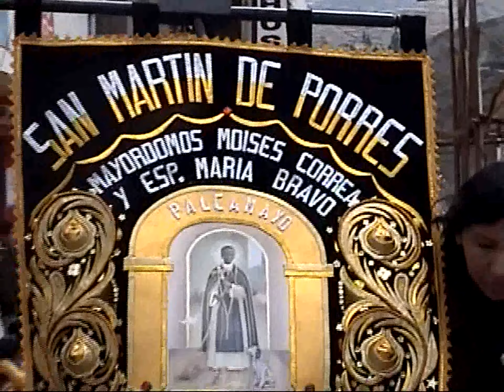Fiesta 8 de mayo 2009 Palcamayo- Tarma - Visita al Cementerio de Palcamayo parte 2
Fiesta 8 de mayo Palcamayo- Tarma - Visita al Cementerio de Palcamayo
Caporal: Alejandro Rivera Córdova